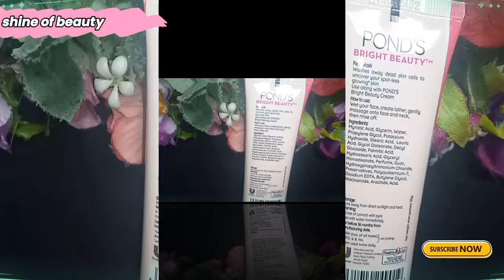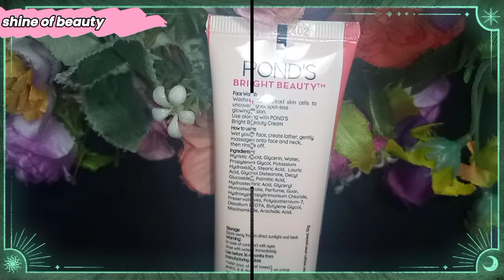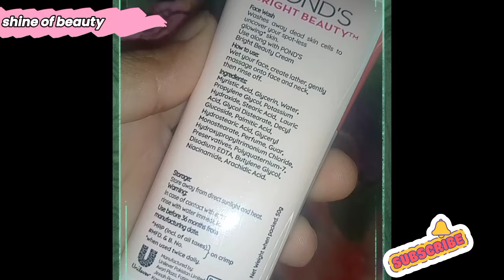Pond White Beauty Face Wash|Pond's Face Wash Review|Ponds Face Wash Acne Clear|Skin White Face Wash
Pond's Face Wash Review|Pond White Beauty Face Wash|Ponds Face Wash Acne Clear|Skin White Face Wash
Ponds activated charcoal face wash review New face wash